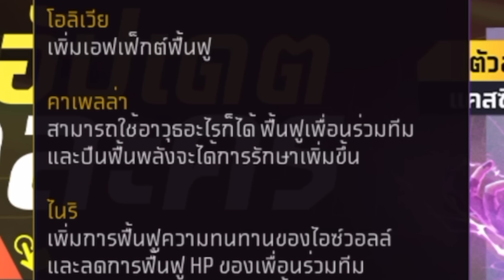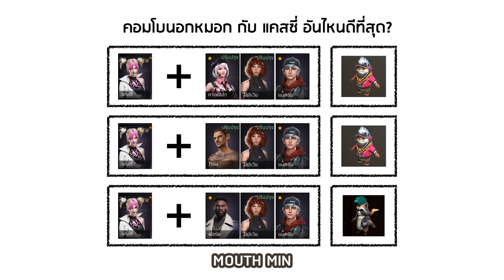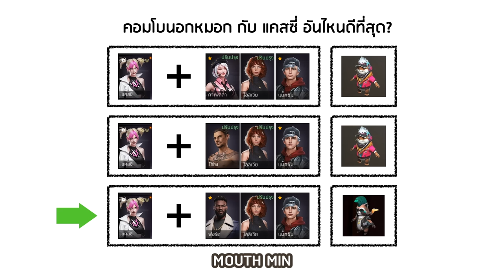Free Fire คาเพลล่า+กระสุนไม่จำกัด = ไต่แรงก์นอกหมอกชิลล์ๆ (คู่กับแคสซี่แล้วโกง)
วันนี้ เม้าท์มิน (MOUTH MIN) มาทำคลิปตามสัญญา
หลังจากรีวิวตัวละครใหม่ แคสซี่ ไปอย่างละเอียด
คราวนี้ก็มาดู ตัวละครสายซัพพอร์ต ตัวอื่นๆ
ที่ได้มีการปรับเปลี่ยน บัฟให้โกงขึ้น
ในการอัปเดตแพตช์ครั้งนี้กัน เริ่มด้วย
ฟอร์ด โอลิเวีย ให้โหดขึ้น โกงขึ้น
คาเพลล่า เปลี่ยนทักษะใหม่ไปเลย เพิ่มเลือดให้เพื่อน
ด้วยปืนอะไรก็ได้ จนทำให้เราตั้งข้อสงสัย
ว่า จะเป็นยังไงนะ ถ้าหาก เราเอา แคสซี่ ไปเล่นคู่ คาเพลล่า
โดยการ ไต่แรงก์นอกวง ไต่แรงก์นอกหมอก
จะทำให้เราคว้าบูย่ามาได้หรือไม่? ไปทดสอบกัน!!